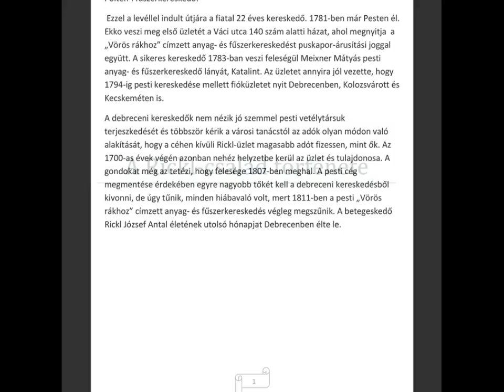Rickl család története pdf